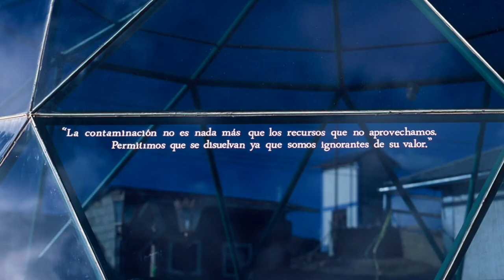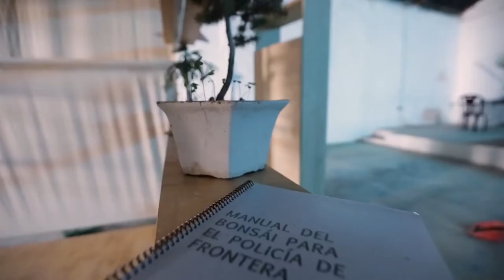HAWAPI x Ishmael Randall Weeks (Cusco-Lima-Nueva York)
ESTA PROPUESTA REÚNE REGISTROS AUDIOVISUALES Y FOTOGRÁFICOS DE LAS PARTICIPACIONES DE ISHMAEL RANDAL WEEKS EN EL PROYECTO HAWAPI (PERÚ) EN LOS AÑOS 2012, 2014 Y 2017.

Ishmael Randall Weeks
Nace en Cusco, Perú en 1976. Vive y trabaja entre Brooklyn, NY y Lima, Perú. Se graduó del Bard College en el 2000 y asistió a la Skowhegan School of Painting and Sculpture en el 2007. Su trabajo ha sido exhibido en varias galerías y museos tanto en el Perú como a nivel internacional, incluido el Middlesbrough Institute of Modern of Art, Inglaterra, Reino Unido; MoMA P.S.1, Nueva York, Estados Unidos; Museo de Arte Contemporáneo, Lima, Perú; Centro Cultural de España en Buenos Aires (CCEBA), Argentina; The Drawing Center, Nueva York, Estados Unidos; Museo de Arte de Lima (MALI), Perú; Macro Museum | Museo d’Arte Contemporanea di Roma, Roma, Italia; Museo de la Nación, Lima, Perú; The Museum of Arts and Design, Nueva York, Estados Unidos; Museo del Banco de la República, Bogotá, Colombia; Fondazione Cassa di Risparmio di Modena, Bologna, Italia; The Drawing Room, Londres, Reino Unido; Museo del Palacio de Bellas Artes, Ciudad de Mexico, Mexico; the Bronx Museum, Nueva York, Estados Unidos; y Museum of Fine Arts, Boston, Estados Unidos.
Su trabajo también ha sido incluido en la Bienal de la Habana, en la IX y la XIV Bienal de Cuenca, así como en la 2010 Greater Nueva York y MoMA P.S.1, entre otras. Además, ha recibido numerosas residencias y premios de varias instituciones, incluidas The Rockefeller Foundation, MACRO Museo d’Arte Contemporanea, Roma, Italia; the Foundation for Contemporary Arts, Nueva York; NYFA, Nueva York; Art Matters, Nueva York; Kiosko, Santa Cruz, Bolivia; and La Curtiduría Centro de Artes Visuales en Oaxaca, Mexico.